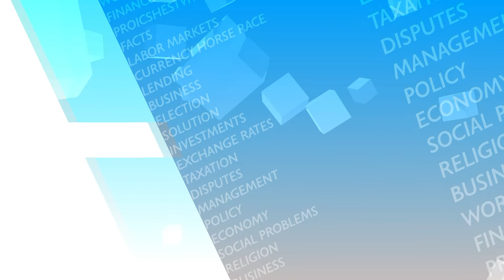„Banky už neporostou tak rychle, jako doposud,“ říká guvernér ČNB JIŘÍ RUSNOK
Článek k videu naleznete na Ecofin.cz